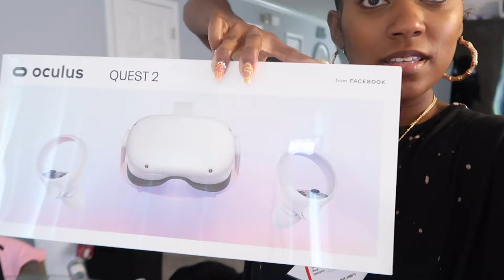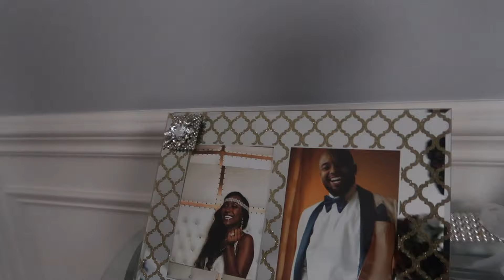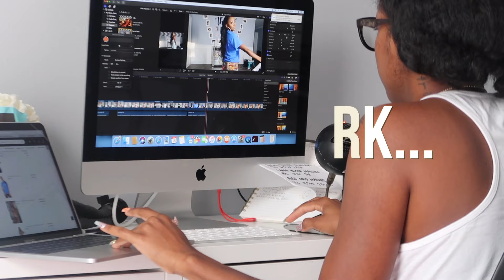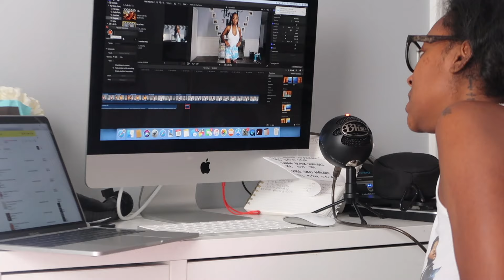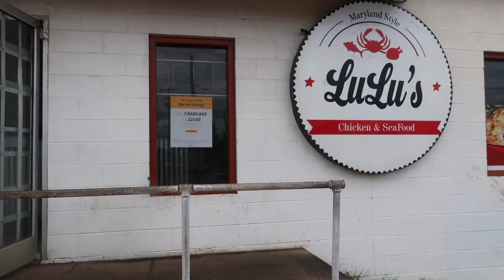WEEKEND VLOG: Cook With Me, Eat w/Us, and Vibe out Per Usual | The Threat Life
What's Good Threat Set?! Spend the weekend with us in today's vlog and be sure to leave us some love in the comments or let us know your favorite part of the vlog. Enjoy!

BUSINESS ONLY CONTACTS
(No free product promotion on this channel)